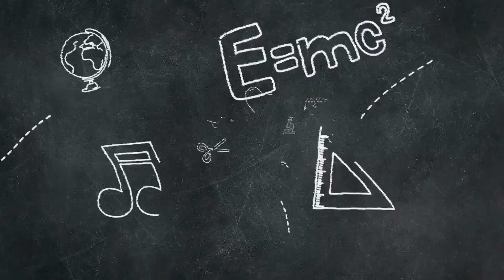VANTAGENS DO MERGULHO EMBARCADO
O mergulho embarcado tem muitas vantagens sobre os mergulho de praia, mas você saberia dizer quais são? Você saberia dizer quais são os tipos de embarcação utilizadas para mergulho com cilindro?
Neste vídeo vou te explicar tudo isso e muito mais.
Seja este seu primeiro mergulho no mar com cilindro ou não, é sempre bom conhecer mais sobre equipamentos e instrumentos de mergulho. Todo conhecimento sobre mergulho te dá mais segurança para mergulhar e aqui teremos sempre vários temas relacionados a mergulho, equipamentos de mergulho, dúvidas de mergulho, como é mergulhar no mar e muito mais. Lembre-se que seu cilindro de mergulho não é um cilindro de oxigênio e sim um cilindro de ar comprimido, composto em sua maioria por oxigênio e nitrogênio.

Roseli Ronchesi é instrutora de mergulho PADI, com formação em um dos maiores Dive Centers PADI do mundo, que fica no México.

Facebook.com/boramergulhar
Instagram.com/boramergulhar